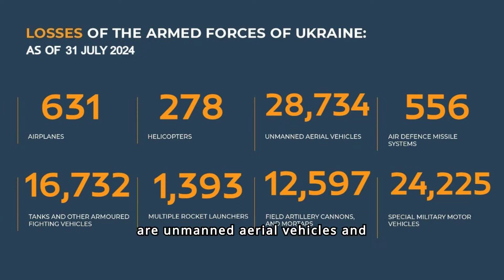AUC3I - Daily PODCAST Frontline Updates 07-31-2024 Inside the Special Military Operation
Welcome to today's episode of "Defense Frontlines." With us today is Colonel A.C. Oguntoye, an infantry officer leading soldiers in multiple levels of command. Today, he's here to discuss the recent developments in the ongoing military operation. As of July 31, 2024